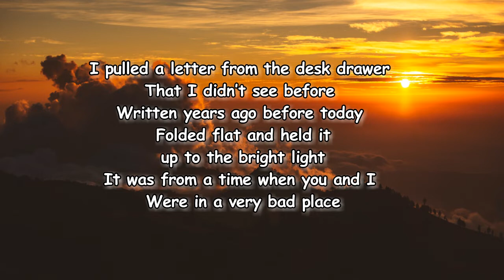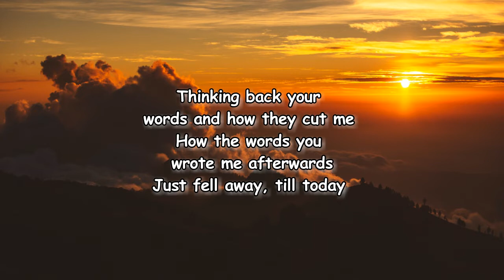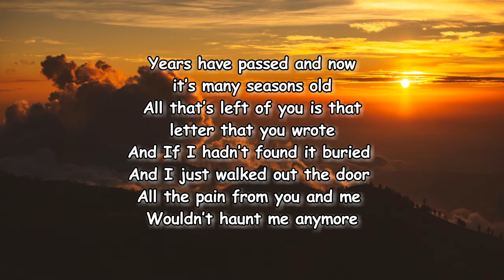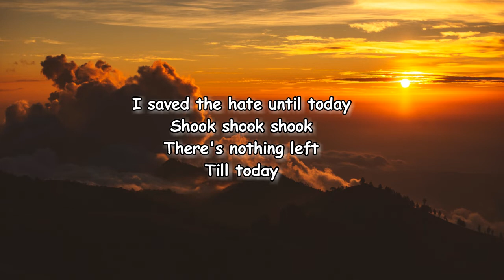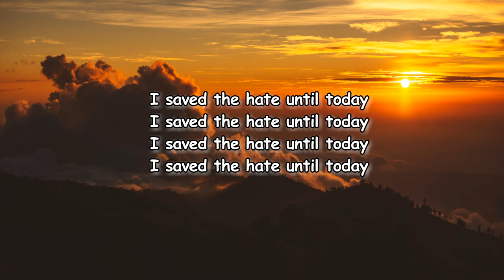CRÈME - Shook (Lyrics)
Shook Lyrics:

I pulled a letter from the desk drawer
That I didn’t see before
Written years ago before today
Folded flat and held it up to the bright light
It was from a time when you and I
Were in a very bad place

Thinking back your words and how they cut me
How the words you wrote me afterwards
Just fell away, till today

I’m still, I’m still, I’m still shook

I saved the hate until today

Shook shook shook

Years have passed and now it’s many seasons old
All that’s left of you is that letter that you wrote
And If I hadn’t found it buried
And I just walked out the door
All the pain from you and me
Wouldn’t haunt me anymore

All that I saved was the hate
I'm still shook
There’s nothing left but the hate
Shook shook shook

Shook shook shook
There's nothing left
Till today